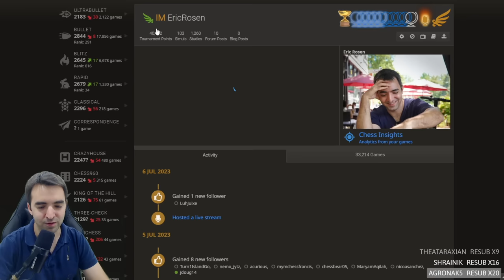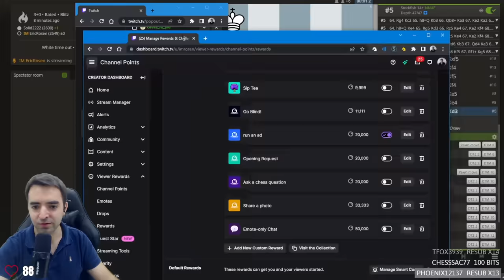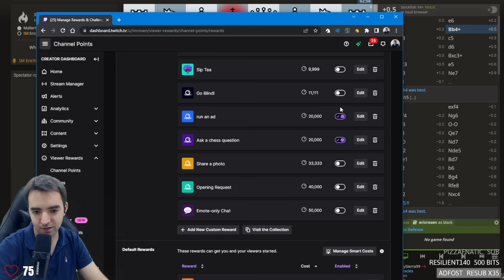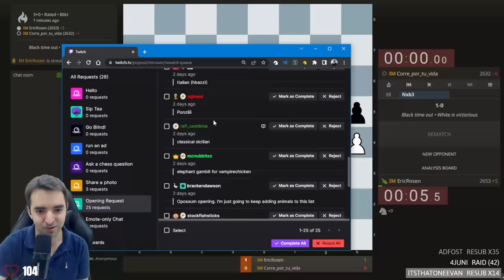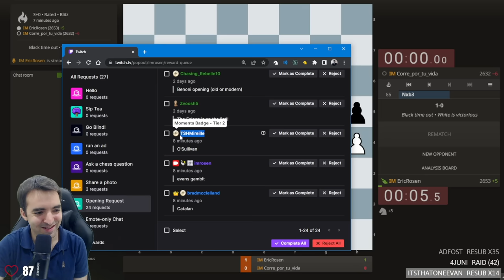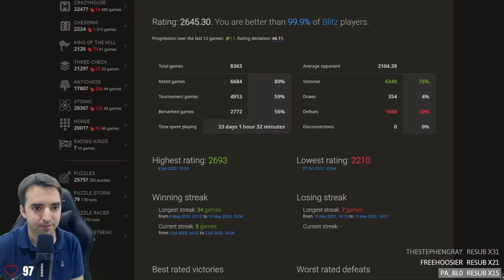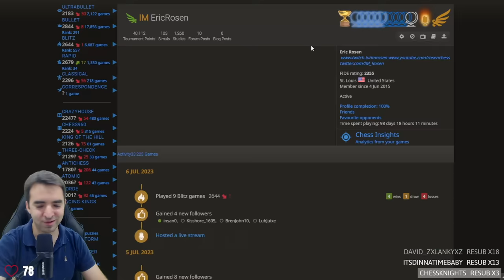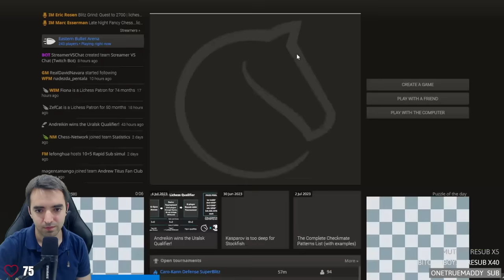Trying to Take My Blitz Rating to a New High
on July 5, 2023.

💌SEND FANMAIL ►
Eric Rosen
4579 Laclede Ave. # 205